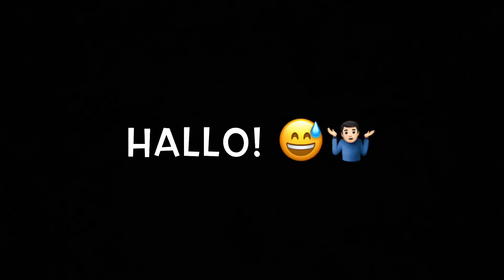Craftsman Tool Chest Restoration With Black Rustoleum Spray Paint Time lapsed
A tool chest restoration video semi time lapsed. Sanded with 120 grit sandpaper and wire brushed with wire wheel on drill. Painted with Rustoleum Glossy paint and primer spray paint  (5 cans). Took 4 hours or less to get done.